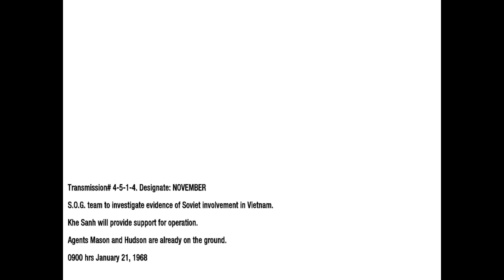Call Of Duty - Black-Ops - Part 5 - Walkthrough - Gameplay - No Commentary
Walkthrough of Call of Duty: Black OPS single player campaign in 60FPS, Maximum Graphical Detail